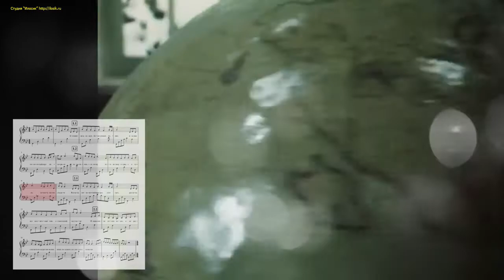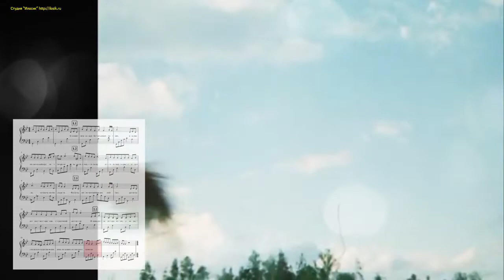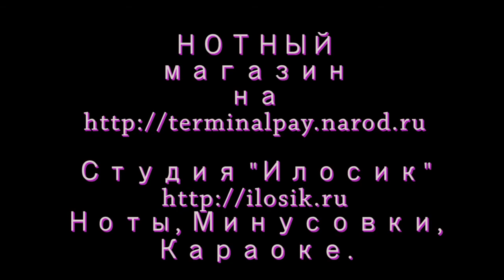Разлука (Гардемарины, вперёд!) - В. Лебедев(Ноты и Видеоурок для фортепиано) (piano cover)